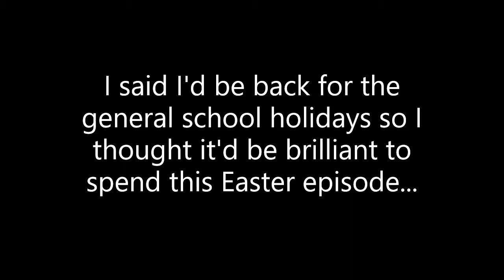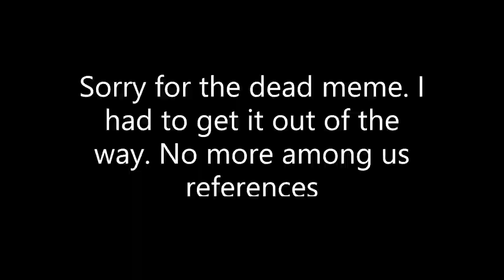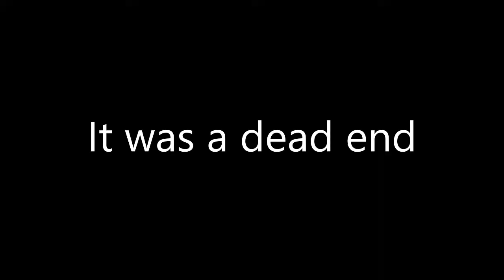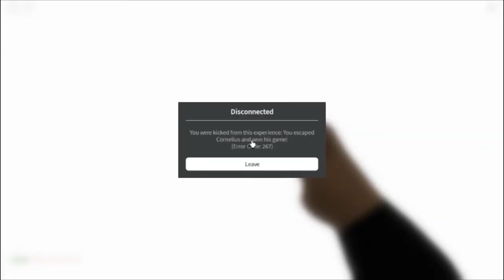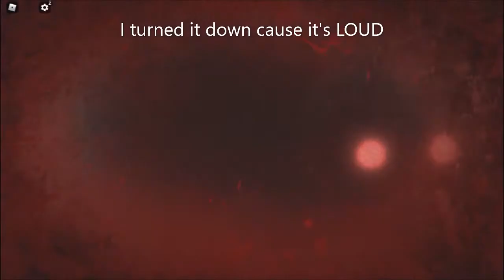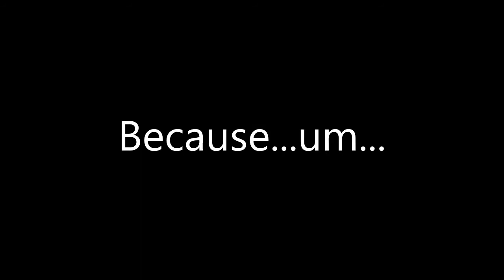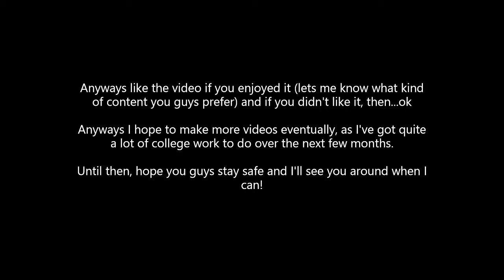Everyone wants my kidneys... | 3 scary games (roblox)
Happy Easter (if you celebrate it) and to celebrate I'm going to crap myself playing some horror/horror themed games.

The voice at the beginning is 8-Bit Ryan who was crapping relentlessly whilst playing the Joy Of Creation: Reborn. Specifically crapping himself because of Bonnie...

If you're reading this, you have nice teeth